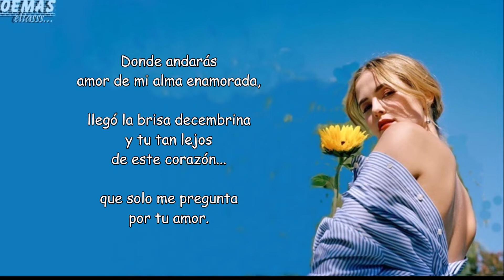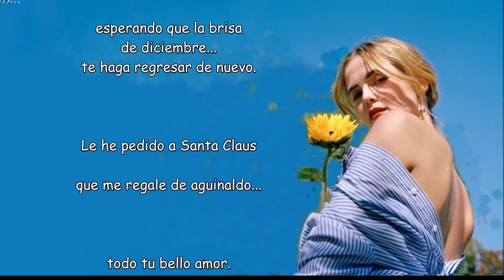TODO TU BELLO AMOR eliasss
Esperanza, tu que vives entre los sueños…
dime en qué lugar te encuentras tan escondida de mi ser
quiero llegar a ti y vivir suspirando la fuerza que tú le brindas
a todo el que espera en sus sueños.